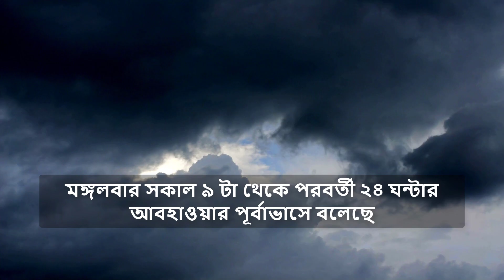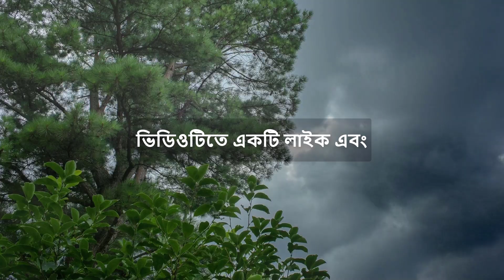আবহাওয়ার খবর আজকের সরাসরি বাংলাদেশ ২৫/৯/২০২৪ | ‍Abhawa News Bangladesh Today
আবহাওয়ার খবর আজকের সরাসরি বাংলাদেশ ২৫/৯/২০২৪ | আজকের আবহাওয়ার খবর | ‍Abhawa News Bangladesh Today | Total Weather News

প্রতিদিন বাংলাদেশ আবহাওয়া অধিদপ্তর থেকে পাওয়া সকল খবর পেতে আমাদের চ্যানেলের সাথেই থাকুন, ধন্যবাদ।